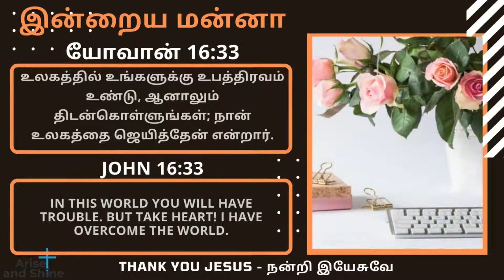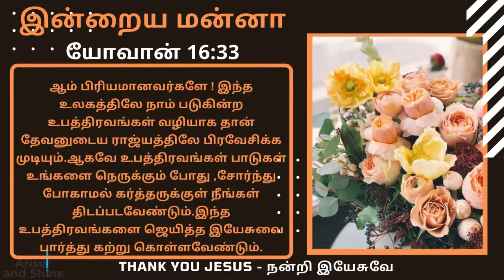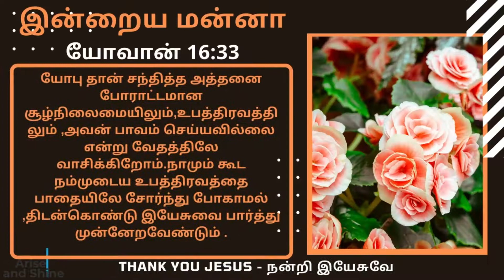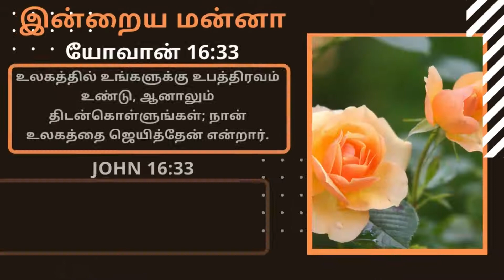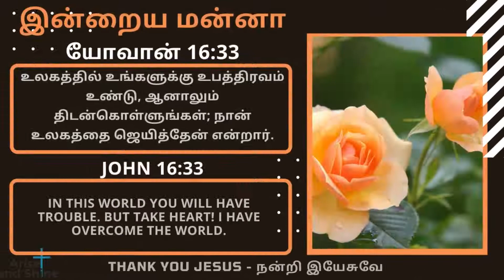Arise and Shine|Today bible word in Tamil|யோவான் 16:33 |John 16:33|Jan 8|Tamil Bible Verse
யோவான் 16:33
உலகத்தில் உங்களுக்கு உபத்திரவம் உண்டு, ஆனாலும் திடன்கொள்ளுங்கள்; நான் உலகத்தை ஜெயித்தேன் என்றார்.
John 16:33
In This World You Will Have Trouble. But Take Heart! I Have Overcome The World.